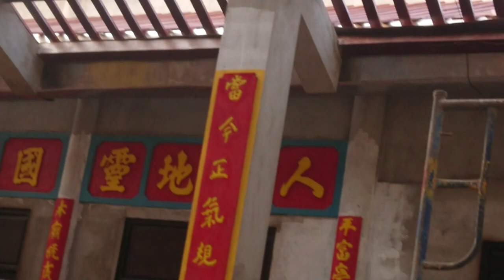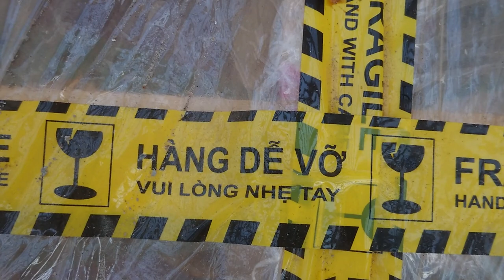Dự Án Xây Dựng Lại Đình Bình Phú - Phần 120 - Trang Chí Và Sửa Chữa